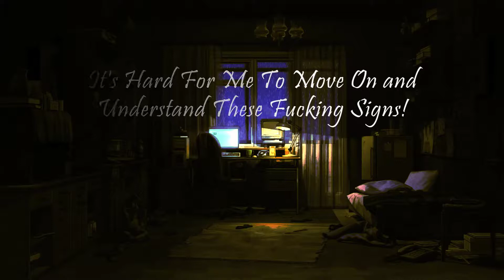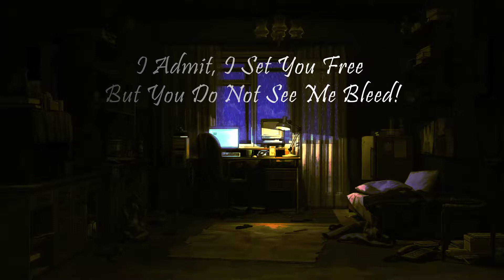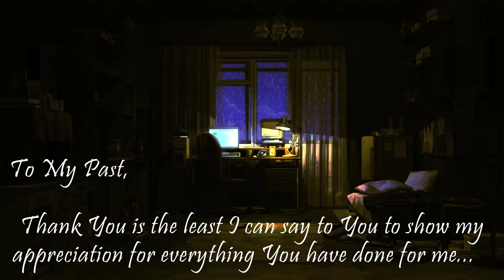DISISID - Without You